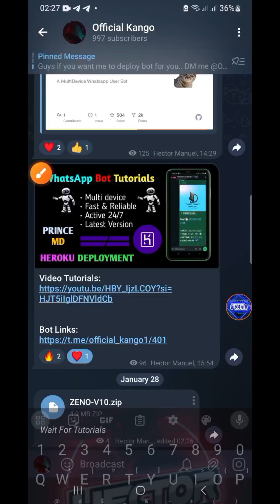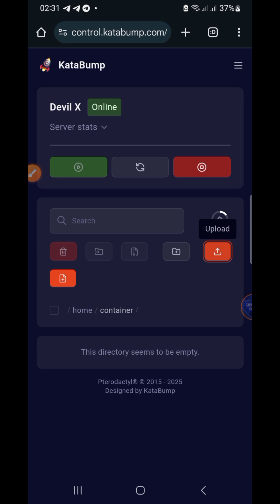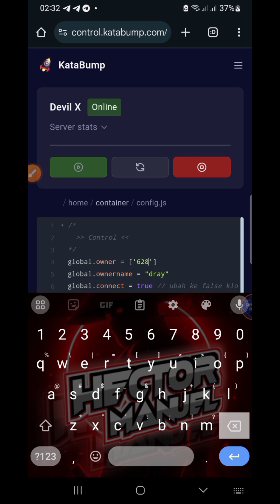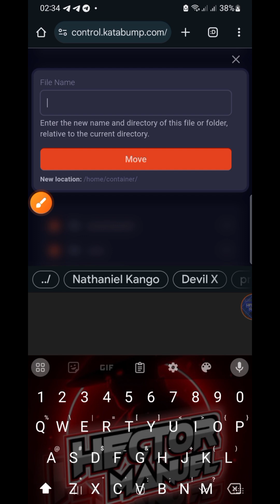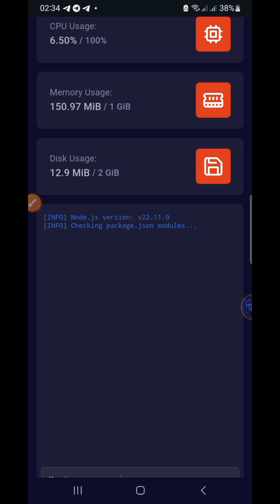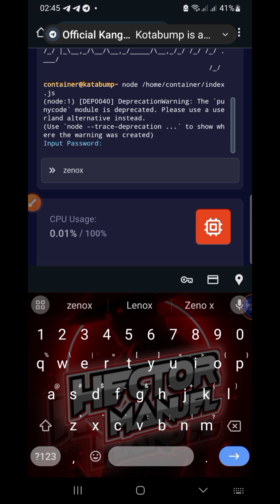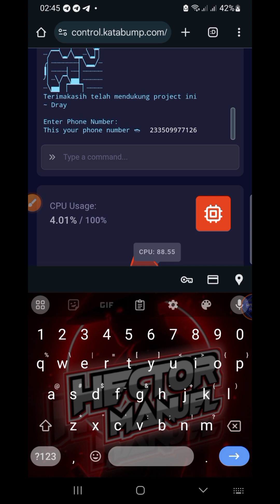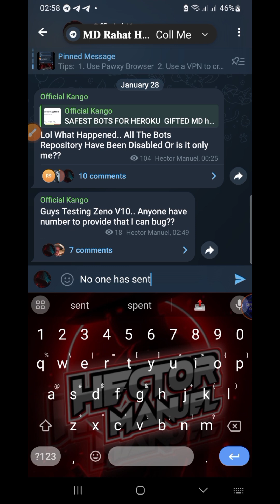How to deploy ZENO V10 Bot on Panel | WhatsApp Bots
In this video.. I will teach you how to deploy WhatsApp Bot Zeno V10 on panel in easy steps no stress